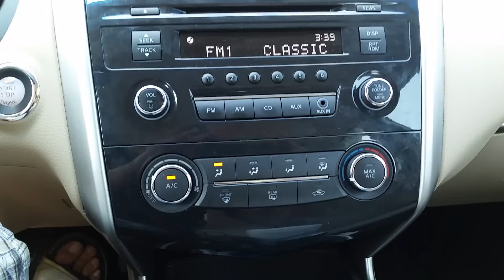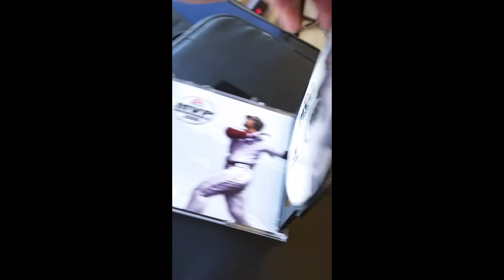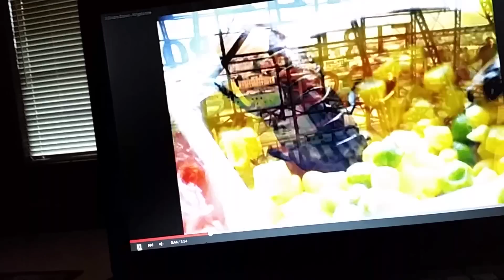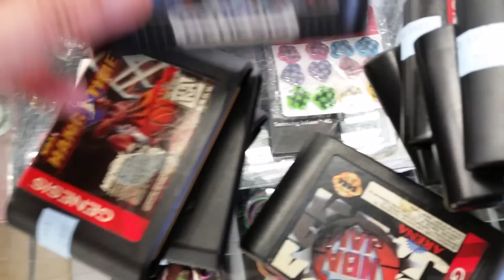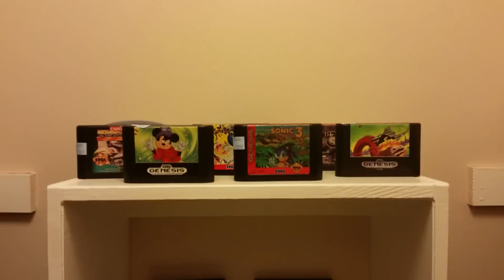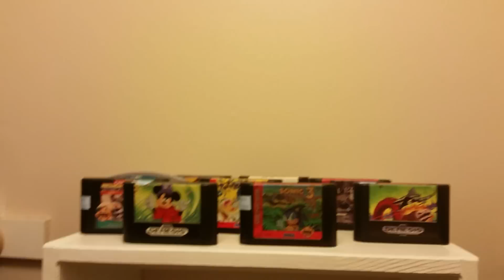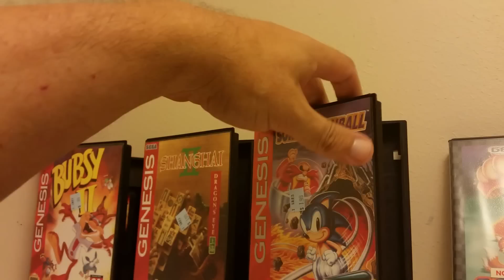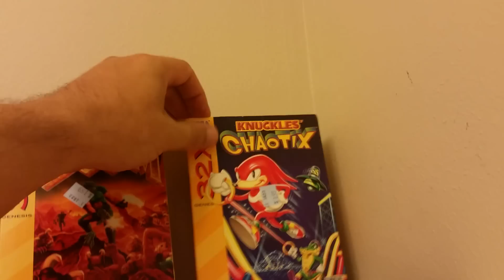Goodwill video game hunting Ep.51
These days you almost have to be a super hero to get the good games. Note to self...Do not use too much starch on the cape. Yes the video of the man flying is actually me. SEGA!